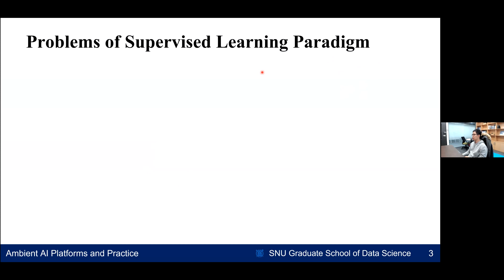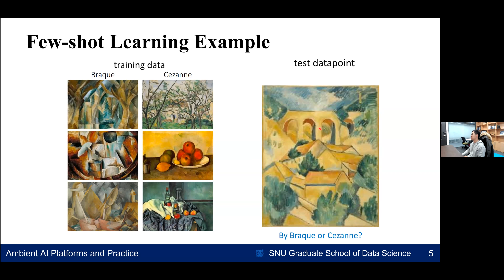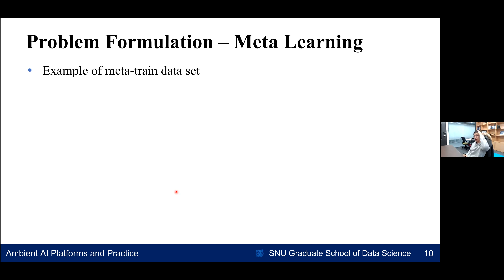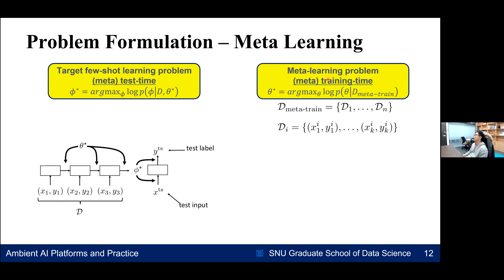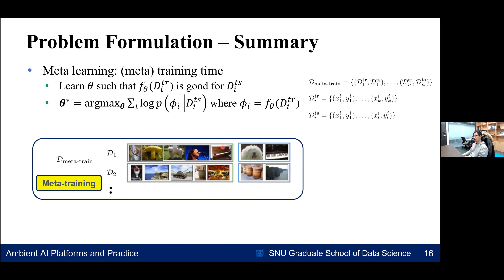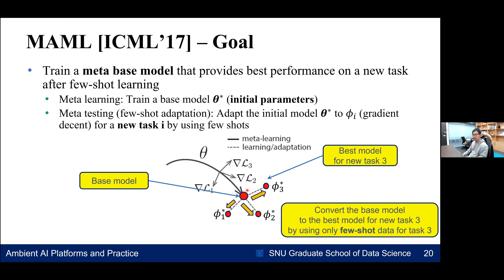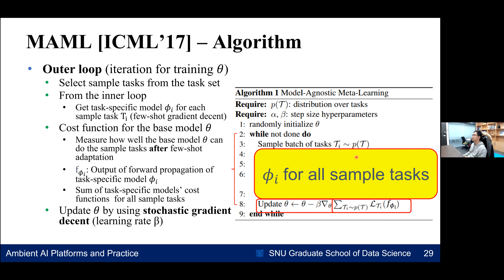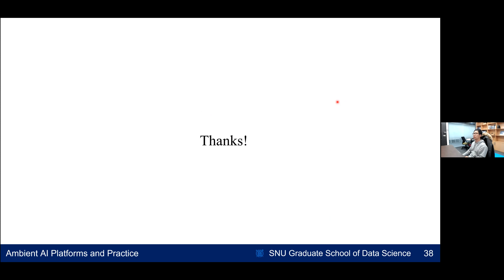[Ambient AI] Lecture 12-2: Meta learning (parametric)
서울대 데이터사이언스 대학원 2021년 2학기 "앰비언트 인공지능 플랫폼 및 실습" 수업

엣지 인공지능 하드웨어가 발전함에 따라, 기존 서버 중심 AI에서 확장된 개념인 Ambient AI를 소개하고 관련된 플랫폼을 통해 다양한 실습 및 프로젝트를 수행하는 수업입니다. 실습 관련 영상은 유투브로 공개하지 않습니다.